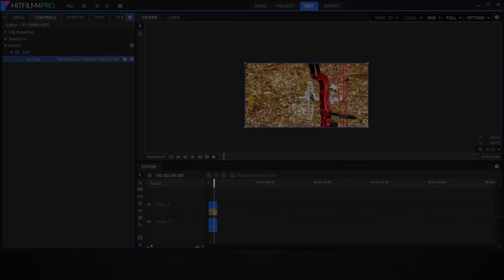How To Apply LUT's In Hitfilm 4 Pro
In today's episode of Hitfilm Quick Tips I show you how to apply LUT's (Look Up Tables) to your footage!